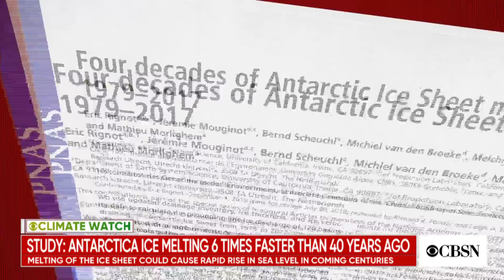Antarctic's ice sheet is melting 6 times faster than in 1979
A new scientific study found Antarctica is melting six times faster than 40 years ago. The rapid increase in ice melt could trigger a cascade of land-ice into the ocean in the coming centuries. Eric Rignot, lead author of the study and a professor of Earth System Science at the University of California, Irvine, joins CBSN's Omar Villafranca with more.